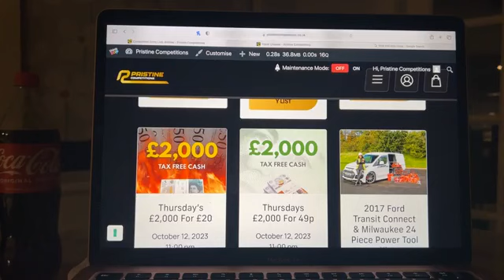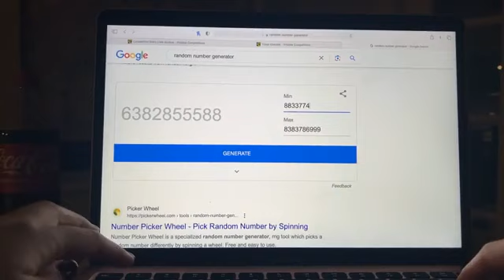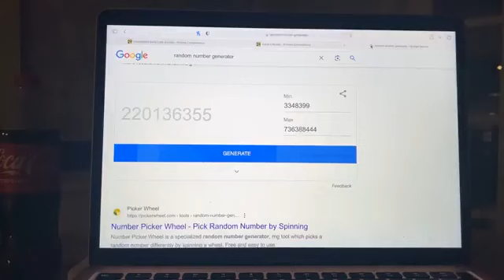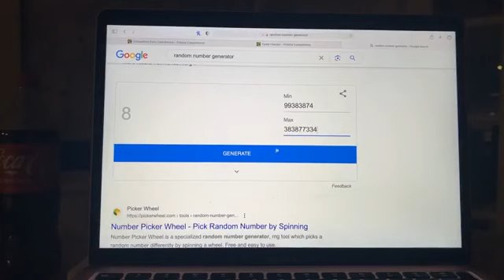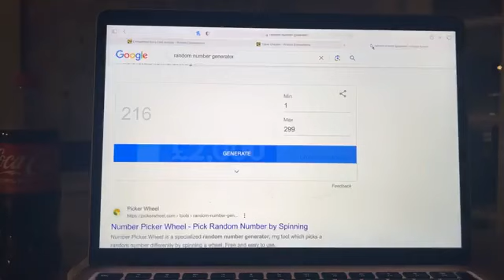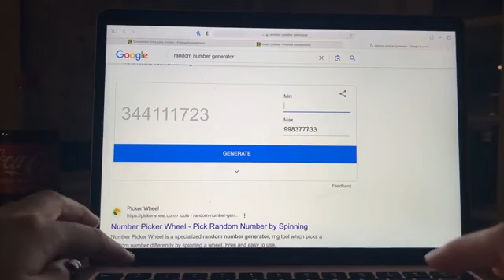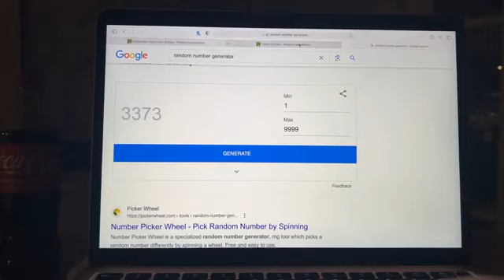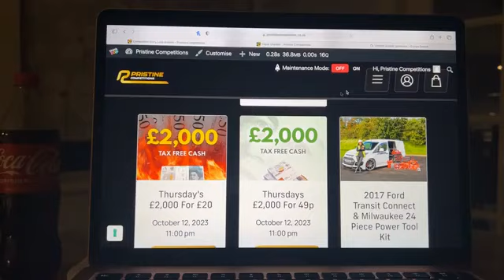12 10 2023 EveningDraw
Congratulations to Robert Staff from Norwich who won the GoPro HERO11 Black Creator Edition with Lucky Number - 555

Congratulations to Kasey Oliphant  from Scotland who won the  EUFY RoboVac G30 Hybrid Robot Vacuum Cleaner with Lucky Number - 8

Congratulations to Tracey Mcguire from Claudy who won the Luke Combs 4* Belfast Package with Lucky Number - 216

Congratulations to Aaron fee from Enniskillen who won Thursday’s £2,000 For £20 with Lucky Number - 193

Congratulations to Michael McConnell from Durham who won Thursdays £2,000 For 49p with Lucky Number - 3373

Congratulations to Ben Davies from Liverpool who won the 2017 Ford Transit Connect & Milwaukee 24 Piece Power Tool Kit with Lucky Number - 17897